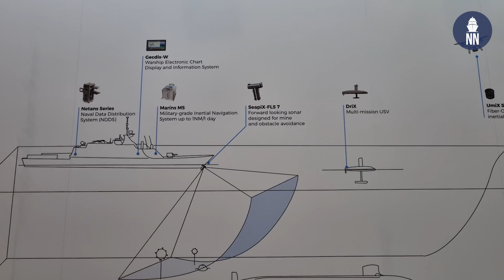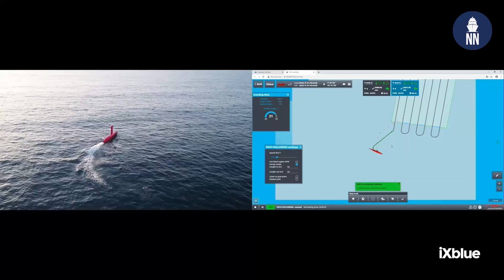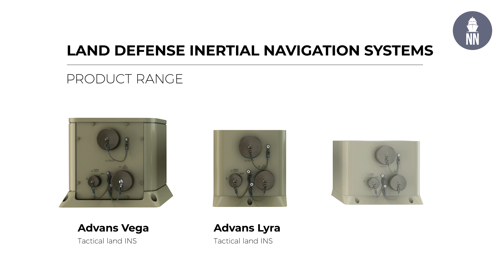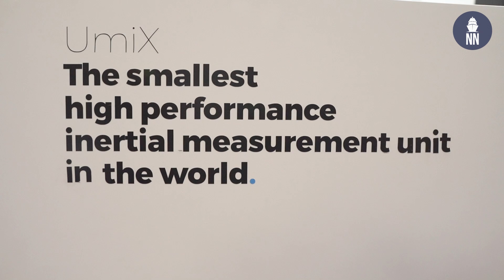iXblue at DSEI 2021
This year at DSEI in London, iXblue is showcasing its portfolio of systems across all domains: naval navigation, maritime autonomy and land navigation. The company also launched UmiX, a new inertial measurement units (IMU).

UmiX Series brings the high performance and reliability associated with iXblue’s renowned FOG technology to a miniaturized, ITAR-free device. It is the most compact high performance inertial measurement unit in the world.